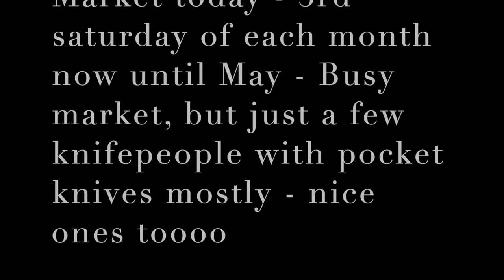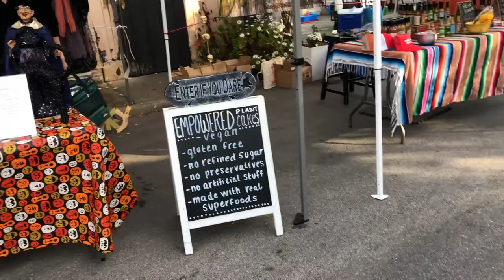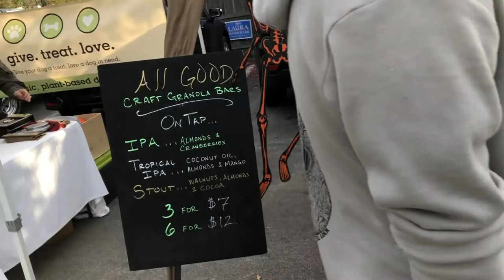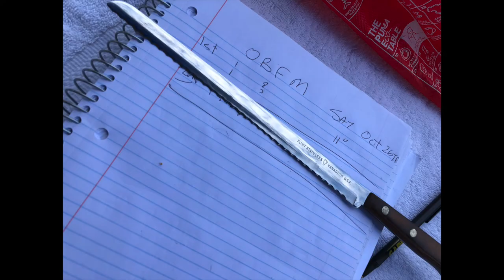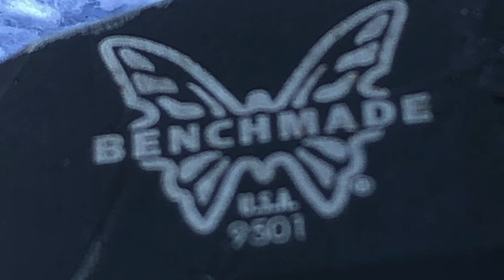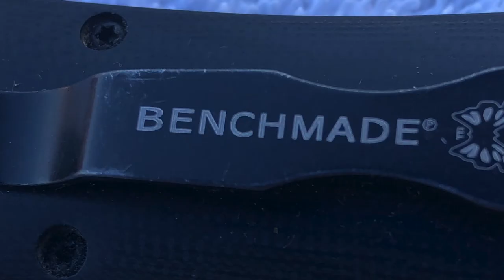Halloween Market Today OBFM - oct 26th 2019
Nov the april of 2020 - 3rd sat of each month - starting now.

see you on the bay in a few minutes  :-)

Stavrscoop
go pro hero session camera